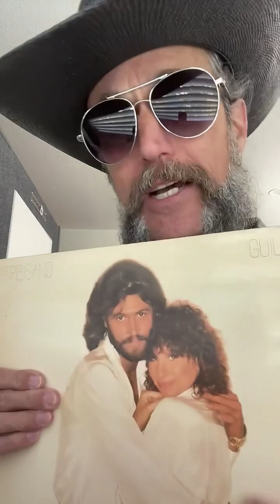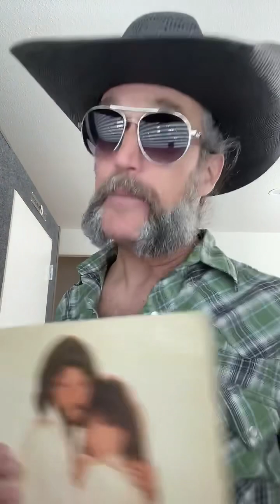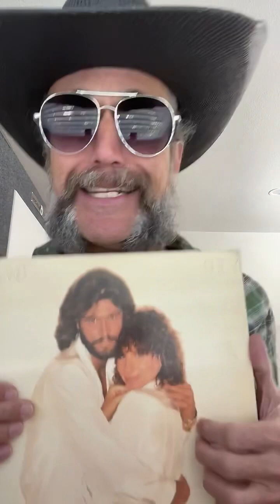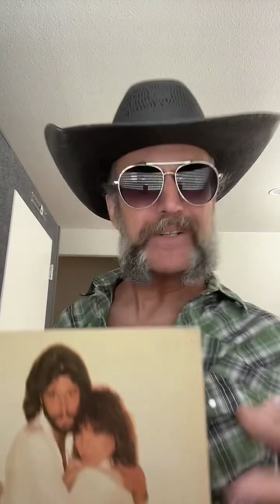Beau Nair reviews the Guilty LP by Barbra Streisand & Barry Gibb!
Beau Nair reviews the Guilty LP by Barbra Streisand and Barry Gibb! The story of Barry and Babs is told one salacious song at a time. Dip in and feel the guilty pleasures of Beau Nair!